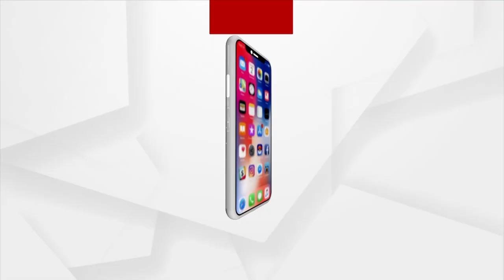Pradyumna Satpathy's Reaction On Odisha-Andhra Border Dispute